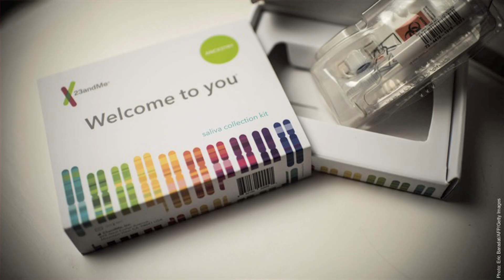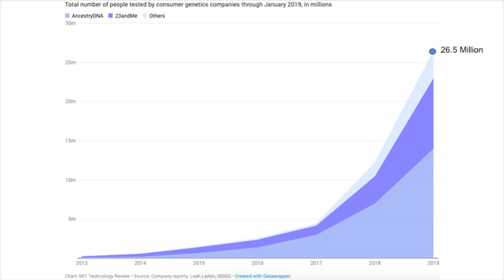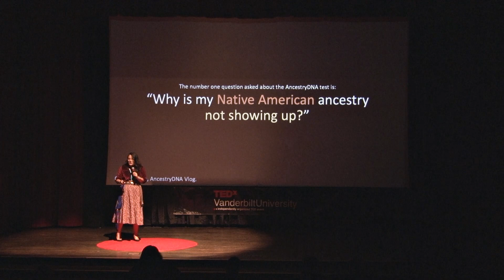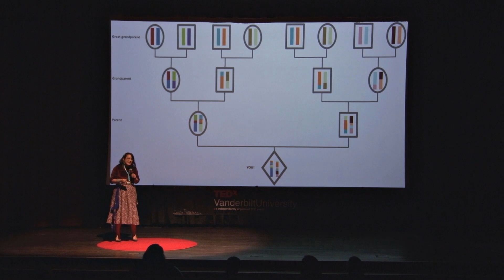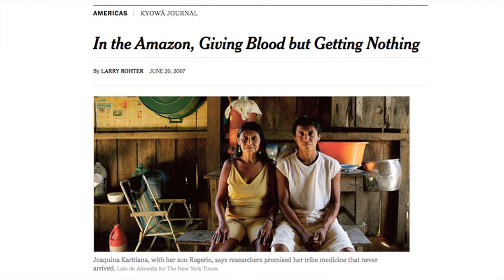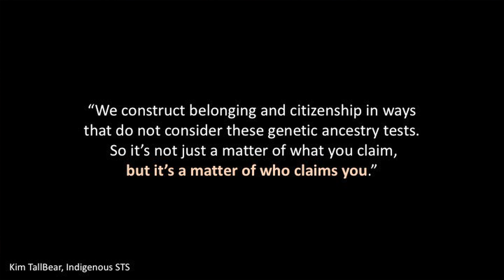Our DNA is Not Our Identity | Krystal Tsosie | TEDxVanderbiltUniversity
Everyone questions who they are and their place in the world (“Who am I?” and “Where did I come from?”). These are questions that are perhaps universal throughout all of time and across cultures. Direct-to-consumer genetic ancestry tests such as 23andMe and AncestryDNA have provided, for many people, a potentially new way of answering these oft-posited questions. Genealogy is one of the most popular hobbies in the U.S., and there is certainly an increased interest in genetic genealogy databases (such as GEDmatch which led police to the Golden State Killer) that people use to determine their familial connections.

Krystal Tsosie (Diné/Navajo), MPH, MA, is currently completing an interdisciplinary PhD in Genomics and Health Disparities at Vanderbilt University. She also serves as faculty at a tribal college and co-leads genomic studies related to women’s health in a tribal community in North Dakota. Krystal advocates strongly for genomic and data sovereignty and is a co-founder of the first Indigenous-led biobank for tribes in South Dakota. While it may be unusual to lead a number of research projects as a graduate student, it is a reflection of the dire need for Indigenous scientists to promote equitable genomics research in tribal communities. Krystal has provided commentary on issues related to DNA, politics, and identity in her articles published in The Atlantic and others worldwide. She was also an early commentator on the Elizabeth Warren DNA test controversy in outlets such as , NPR, NY Times, Forbes, and The Boston Globe. This talk was given at a TEDx event using the TED conference format but independently organized by a local community.